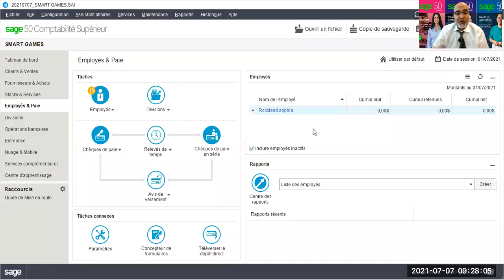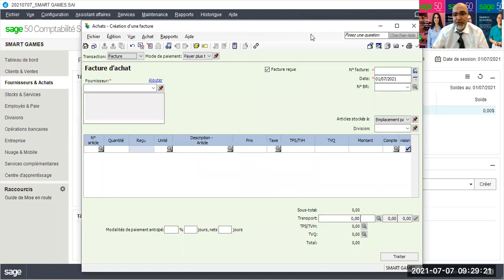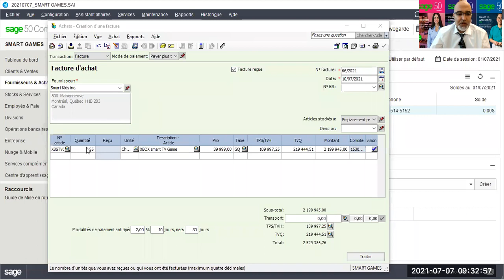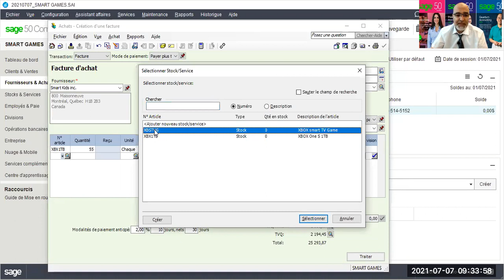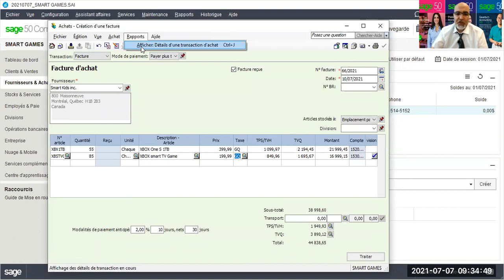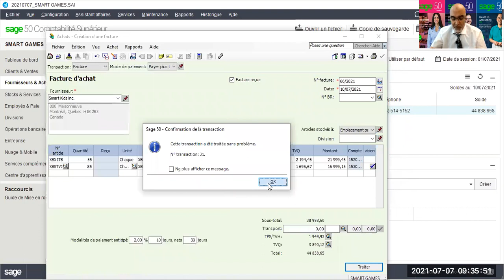20210707_Sage 50_Sté Playtime_ Création des factures d'achats 1